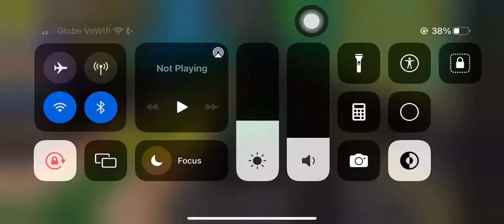CDT Funny Moments PT2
Im not sure if this is funny well though. Enjoy